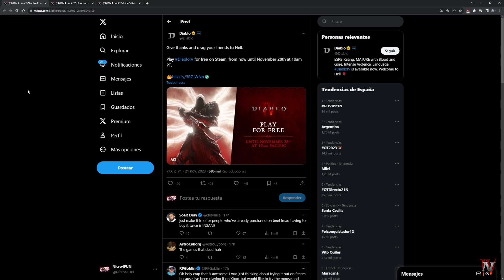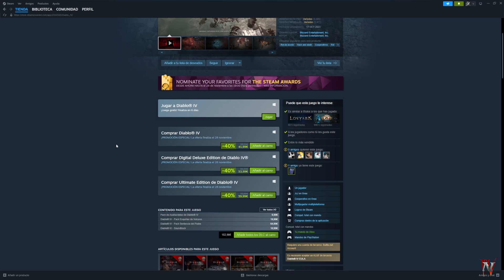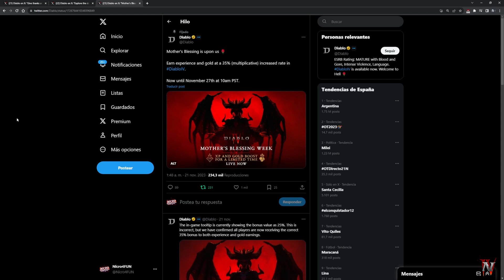Diablo IV - Evento de Experiencia, oro y 40% de descuento